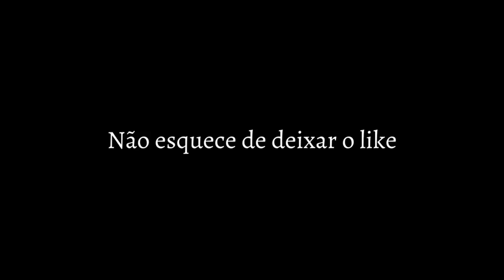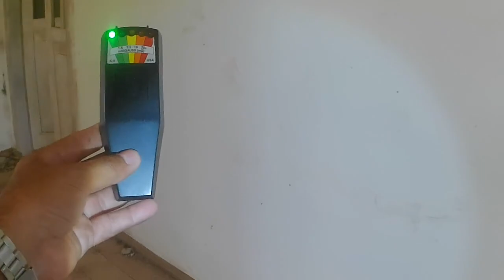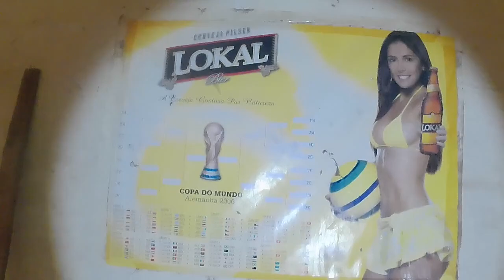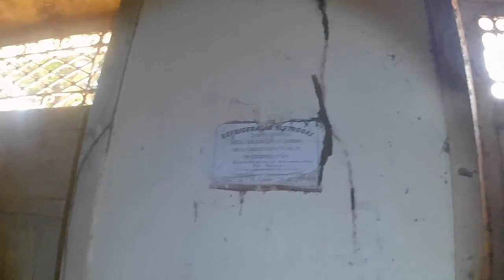ENCONTREI ESTE LINDO SOBRADO DE 1917 - UMA RELÍQUIA PARADA NO TEMPO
OLÁ PESSOAL. VISITEI ESTE MAGNÍFICO SOBRADO DO SÉCULO XX. CONSTRUÍDO EM 1917, AINDA POSSUI SUAS FACHADAS ORIGINAIS. TEM SUA ESCADA ESTILO NEOCLÁSSICO.

ACOMPANHA MAIS ESSA AVENTURA DO CANAL @fabricioSB

DEIXA AQUELE LIKE MAROTOOO

O que é um muro de arrimo?
Os muros de arrimo são construções mais fortes, capazes de conter forças como barrancos e equilibrar a pressão de um terreno. É uma técnica que pensa na estabilidade que o muro pode proporcionar. Também conhecido como muro de contenção, sendo uma ferramenta de segurança em terrenos com inclinações.

TMJ PESSOAL